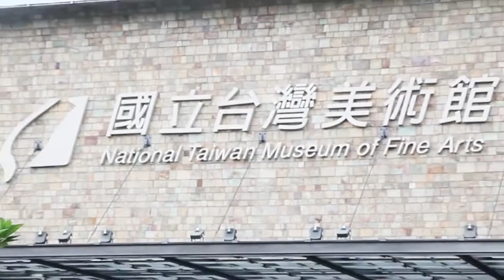新媒體藝術創作 | 移動風景 - Tsai Shin Jung Moving Landscape 2013 【CE Tsai】